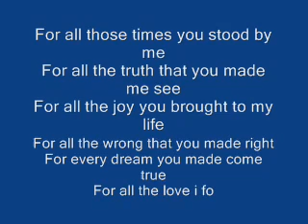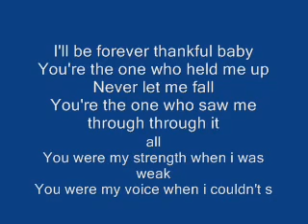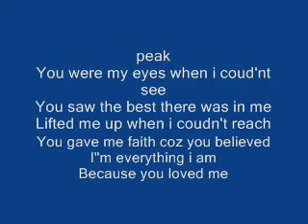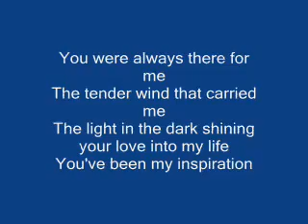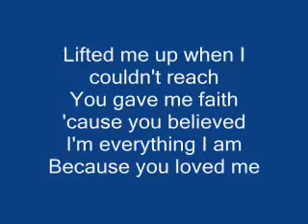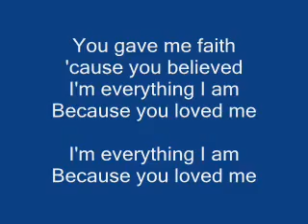Dedicated to My Ex- Jennifer F(3)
I just don't understand how a person who gets cheated on a lot can turn around and cheat on someone who has given her his whole heart, especially when she knows how it feels to be cheated on. I'm not saying for her to never leave me, but for God's sake she could of broke it off with me before cheating. Yeah 6 and a half years was good and there are very plesent memories as well as bad things that happened, but everyone goes through difficulty times. I will ALWAYS Love you Jennifer, but our time has come and gone.